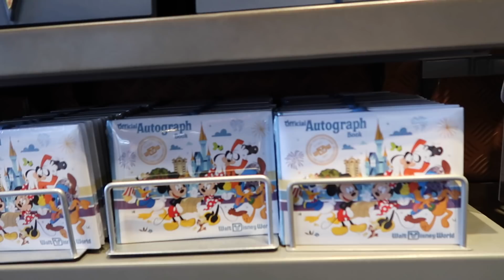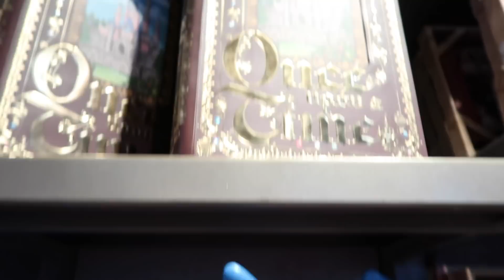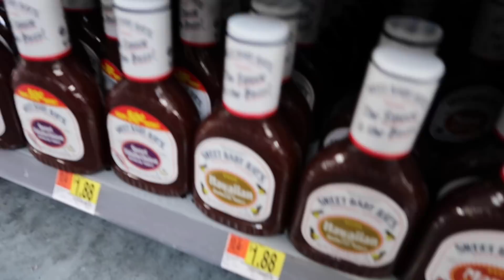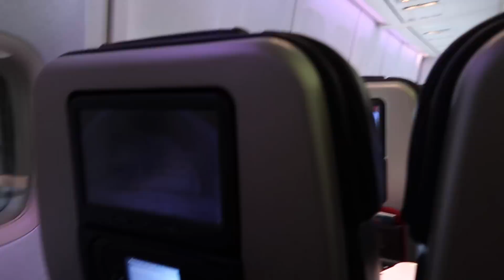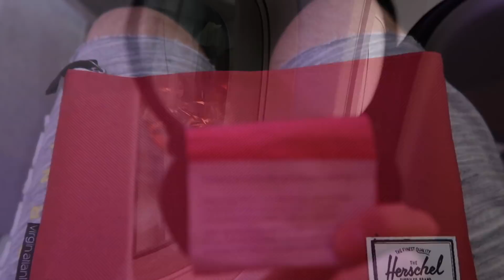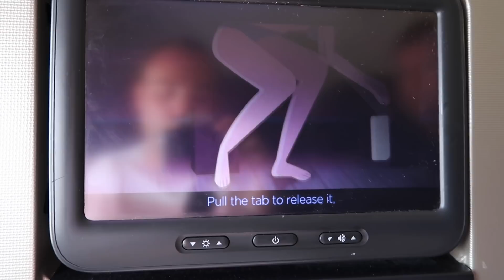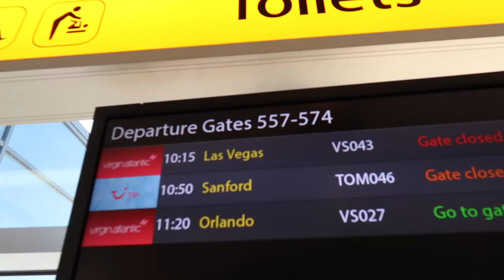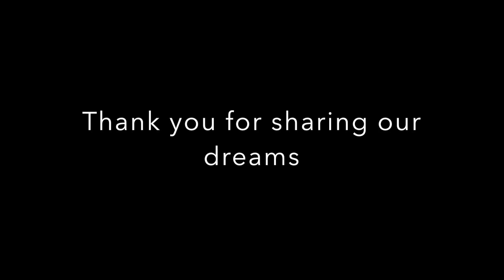Walt Disney World & Florida Vlog - May 2018 - Day 8 - Pt 2 - The final part & Virgin Atlantic flight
Walt Disney World & Florida Vlog - May 2018 - Day Eight - Part 2 - The final part, shopping, Walmart and flying home Virgin Atlantic Premium Economy

LRDreaming
Bracknell
RG42 9SY
UNITED KINGDOM

Luke & Rich :)